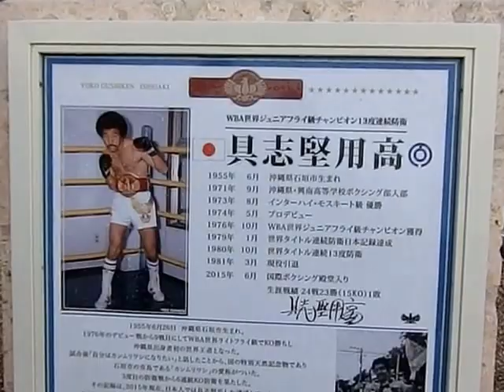石垣港離島ターミナルで具志堅用高さん（元WBA世界ライトフライ級王者）の像を眺める。